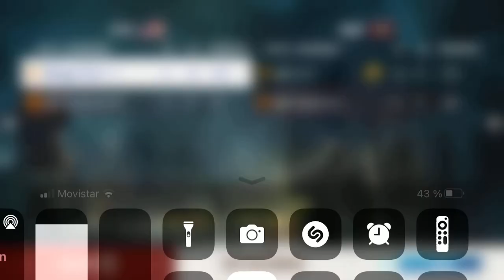BiA3 equipo con un inútil en mi lado + la nena granadera dfp 🤣🤣